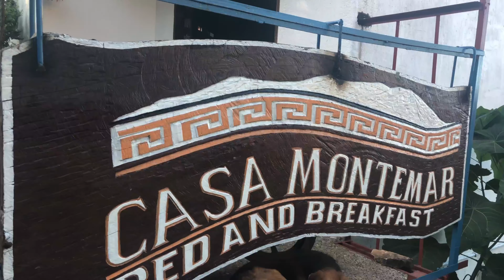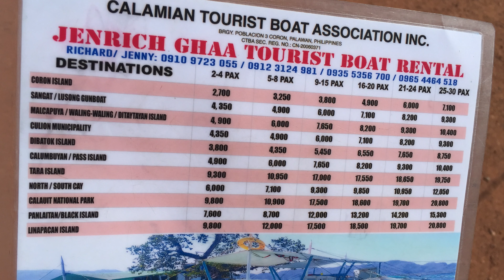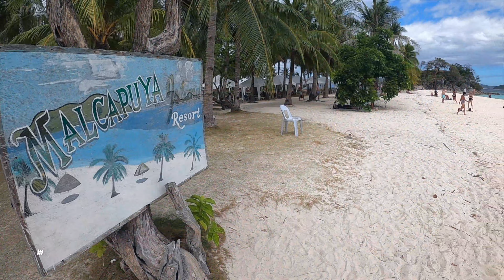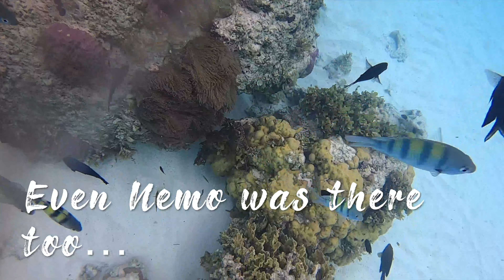This is Coron, Palawan! (Snorkeling Paradise and Stunning Islands) | Go Pro Hero 8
THINGS to KNOW before you go:
Airport Shuttles Fees, Hotel Pricing, Best snorkeling Areas, Private Boat Pricing, Site Entrance Fees, recommended island tour escapades, and average price ranges for you to budget.